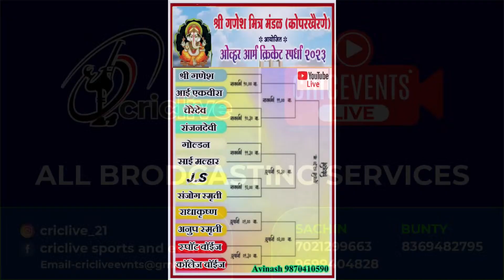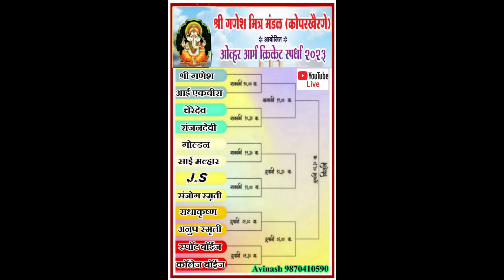CHEREDEV VS RANJANDEVI | SHREE GANESH MITRA MANDAL 2023